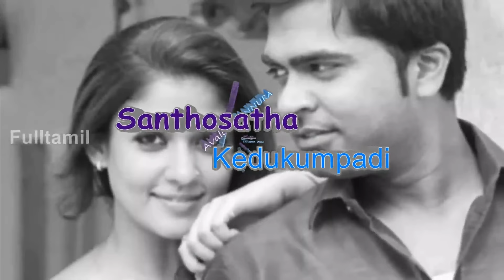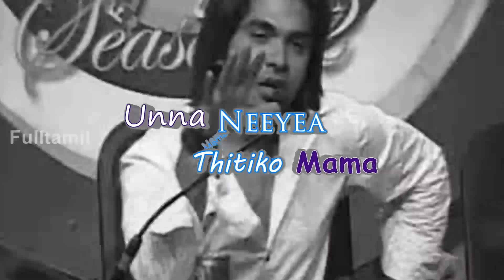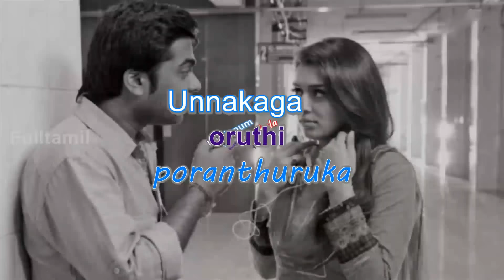Beep Song | Enna Puxxaiku | Simbu | Anirudh | Offical Lyrics Video Song | Tamil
WARNING! This Video Contains many Bad Words
controversial Beep song Sung by Tamil actor Silambarasan aka Simbu music by anirudh Ravichander  first leaked on whatsapp